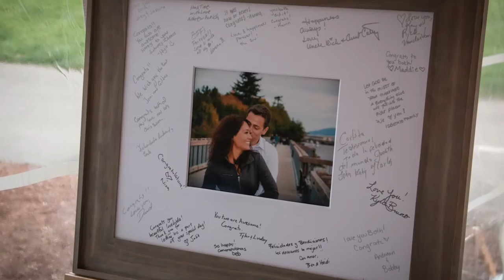Richard & Carla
Richard & Carla Wedding Film